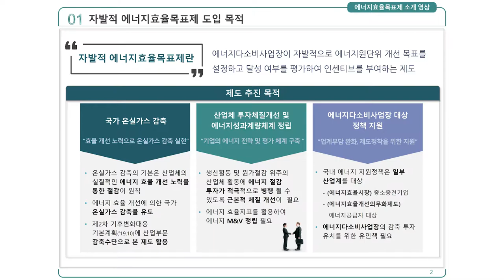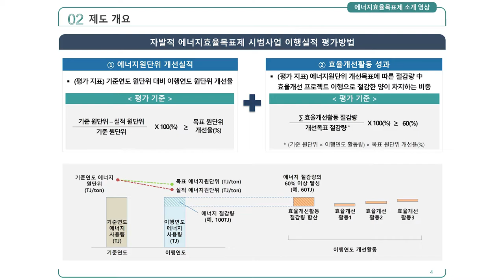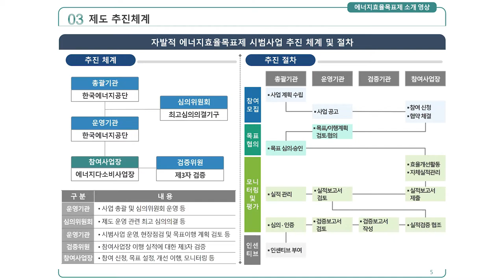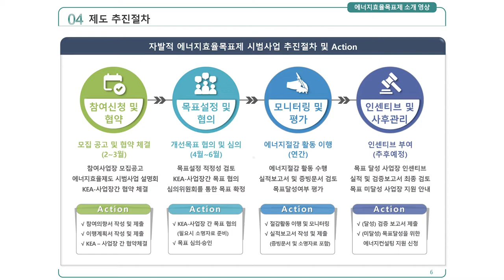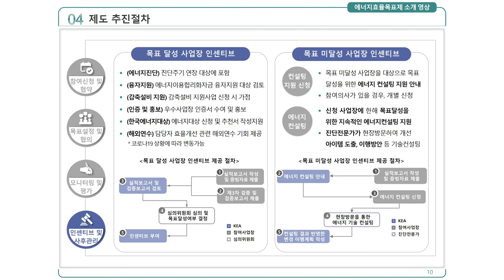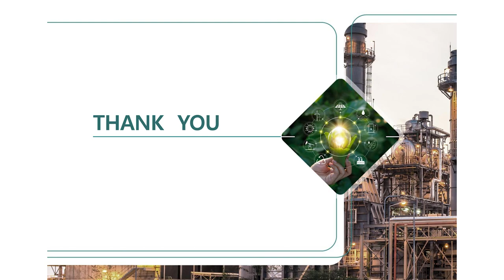2021년 자발적 에너지효율목표제 온라인 사업 설명회 (제도 7분 요약)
2021년 자발적 에너지효율목표제 온라인 사업 설명회 요약 설명 영상입니다.
많은 관심 부탁드리며 문의 사항은 한국에너지공단 산업기후실로 연락부탁드리겠습니다.
감사합니다.